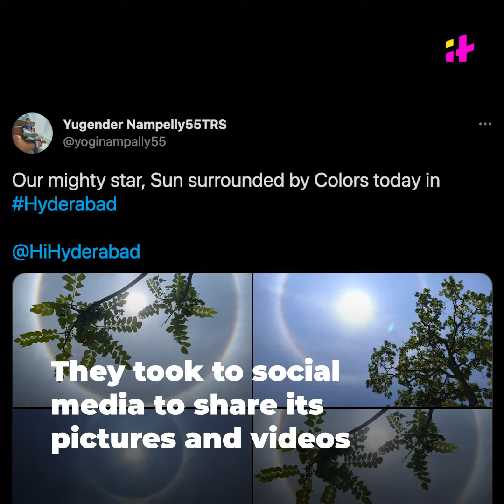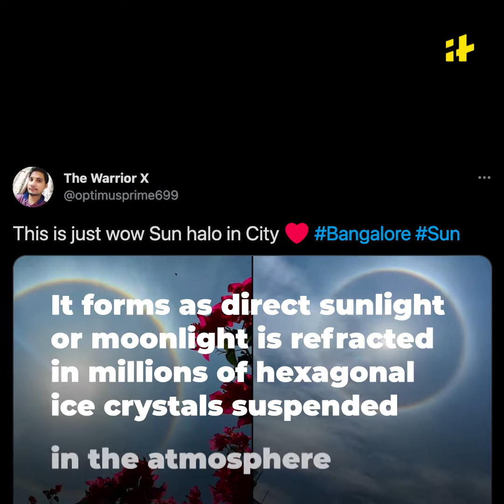After Bengaluru, Hyderabad Witnesses Rare Sun Halo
These are the mesmerizing photos of Sun halo in Hyderabad Social media is flooded with stunning photos of the rare phenomenon. It appeared on the morning of June 2. The residents of Hyderabad were quite excited to spot the rare occurrence. They took to social media to share its pictures and videos. A similar rainbow-coloured bright ring was witnessed in Bengaluru on May 24.